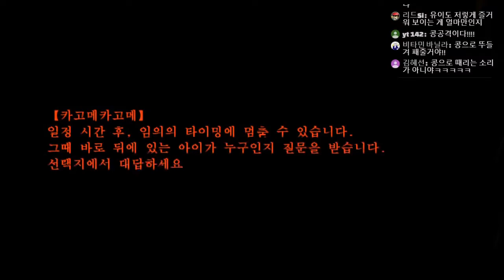[다규] 삼도천의 모래밭과 인어무녀 24화 이번에야말로 구하러 갈게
삼도천의 모래밭과 인어무녀             제작: Portrain / 번역: casw
쯔꾸르 / 탐색 / 호러

1. 욕설, 비방 금지 - 1회 경고 후 채팅금지
2. 도배 금지 - 1회 경고 후 채팅금지
3. 과도한 친목 금지 - 1회 경고 후 채팅금지
4. 과도한 훈수 금지 - 1회 경고 후 채팅금지
5. 방송 주제에 동떨어진 발언 금지 - 1회 경고 후 채팅금지
6. 과도하게 친근한 호칭 사용 금지 - 1회 경고 후 채팅금지
7. 멤버 외 타 스트리머 또는 BJ 언급 일절 금지 - 1회 경고 후 차단
8. 스포일러 금지 (약스포, 퍼즐힌트, 매니저가 생각했을때 스포일러라 판정되는 발언) - 적발 시 채팅금지
9. 광고, 홍보성 멘트 금지 - 적발 시 채팅금지
10. 스트리머가 판단했을 때 문제가 되는 시청자 - 차단조취

게임 신청은?